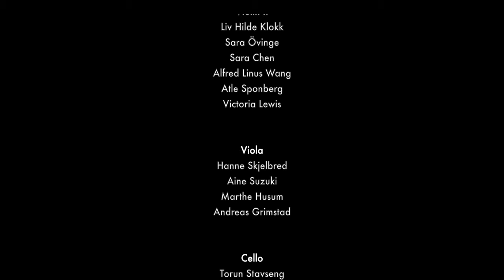Felix Mendelssohn: String Symphony No. 12 in G minor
Malin Broman, guest director

1. Fuga. Grave – Allegro 0:00

2. Andante 5:19

3. Allegro molto 11:03